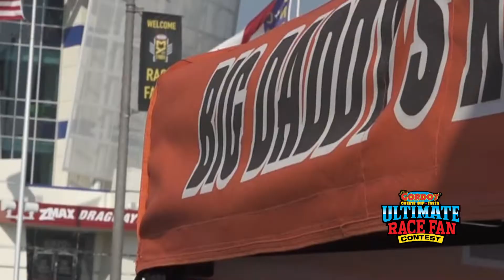Evander Chavis aka "Big Daddy" Gordo's Ultimate Race Fan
If being nicknamed Big Daddy doesn't show you how fun this race fan is, we don't know what will!

If you think Evander is Gordo's Ultimate Race Fan, go vote for him